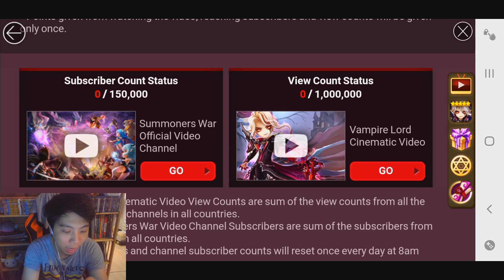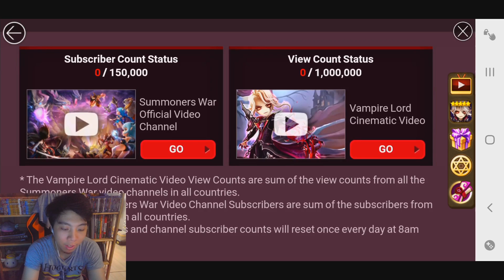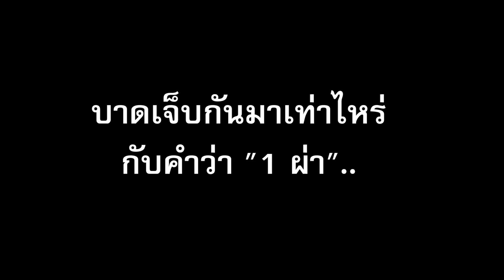กิจกรรมแจก 5 ดาวแท้ + เปิดสกอร์หา 5 ดาว รัวๆ !! SMW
กิจกรรมโคตรดจีย์ ห้ามพลาดดดดด !!

ช่องทางการติดตาม + ติดต่อเน้อ

► Powerpay เติมเงิน SMW ราคาถูกกว่าซื้อเอง
► " Chalarm Shop " ( จอยแท้คุณภาพ จัดไปป !! )

► ติชมได้เต็มที่เลยน๊า ถ้ามีตรงไหนไม่ถูกใจ รึ ผิดพลาดก็ขออภัย ณ ที่นี้ด้วยน้อ รับชมให้สนุกค๊าบ :D